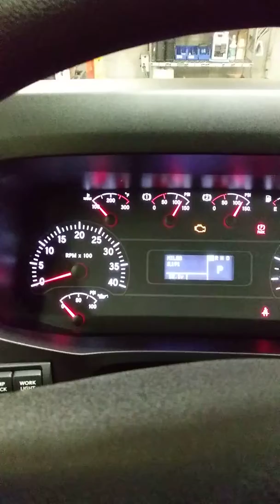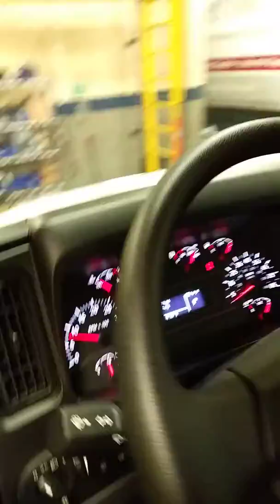Interior Review From The New International MV Series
En este video les mostrare el nuevo interior equipado en los nuevos Intermatinal MV trucks